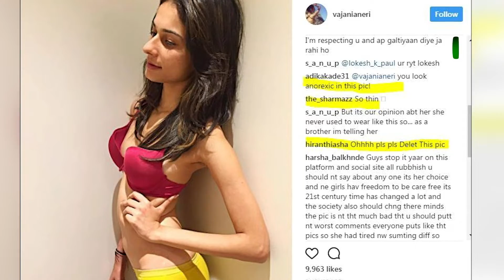খোলামেলা পোশাকে বলিউড তারকারা | Entertainment | Desh TV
42, Shaheed Sangbadik Selina Parveen Sarak, Malibag 1217 Dhaka, Dhaka Division, Bangladesh